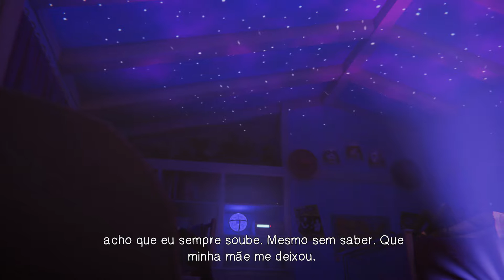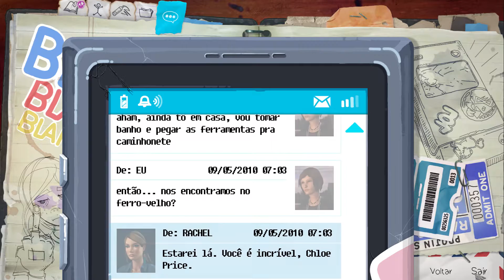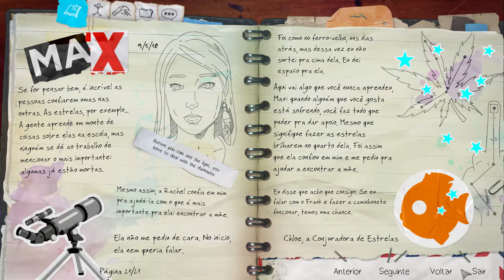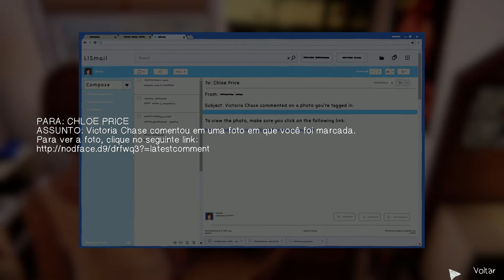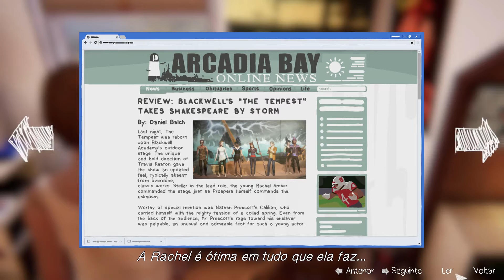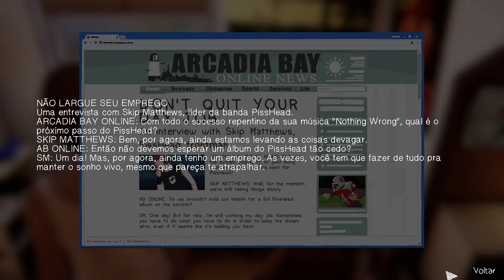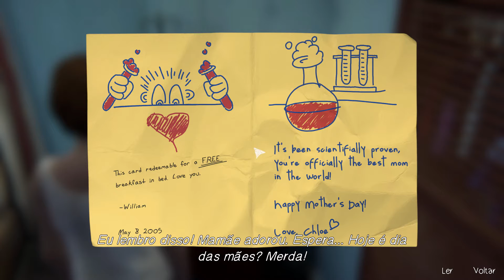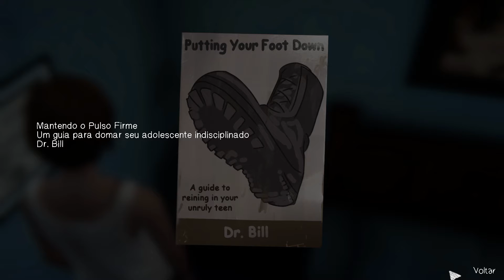#16 Life is Strange: Before the Storm - Tintura de Cabelo [Gameplay/Walkthrough]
-Processador: Intel(R) Core(TM) i7-4770K CPU @ 3.50 GHz (8 CPUs), ~3.5GHz

-Placa de Video: NVIDIA GeForce GTX 1060 3GB 03G-P4-6162-KR